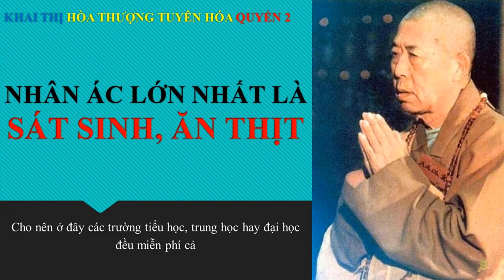Nhân ác lớn nhất là Ăn Thịt | HT Tuyên Hóa giảng